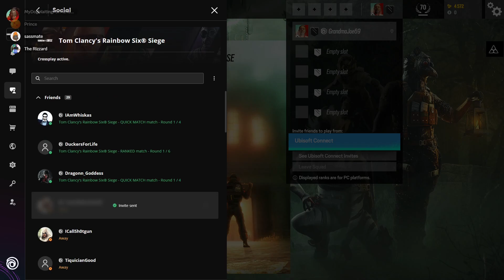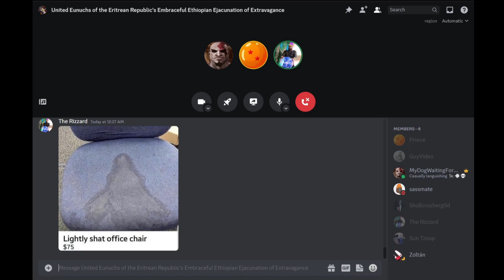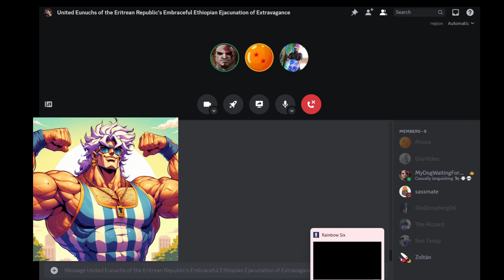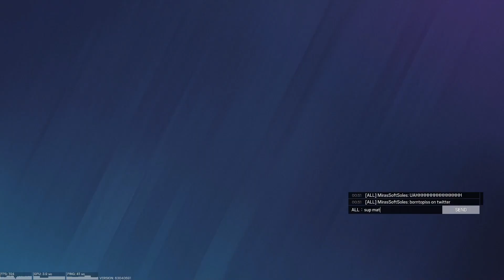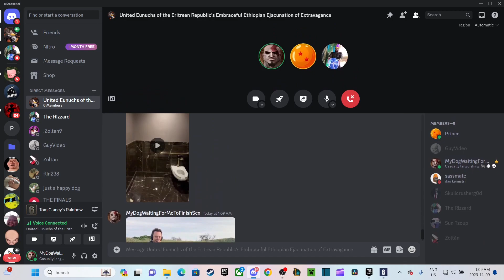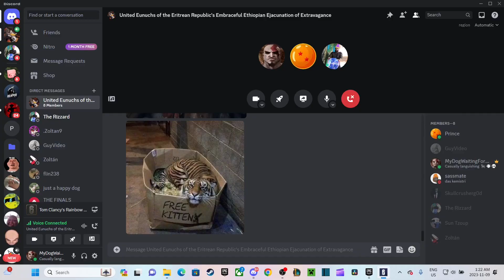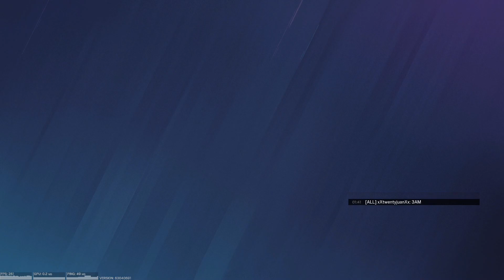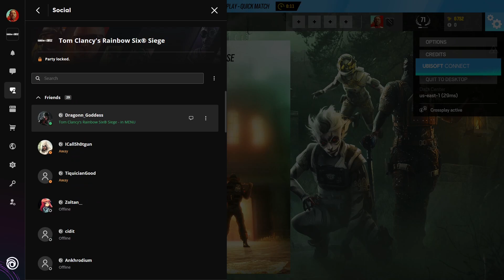Me And The Boys Insult Each Others Bloodlines